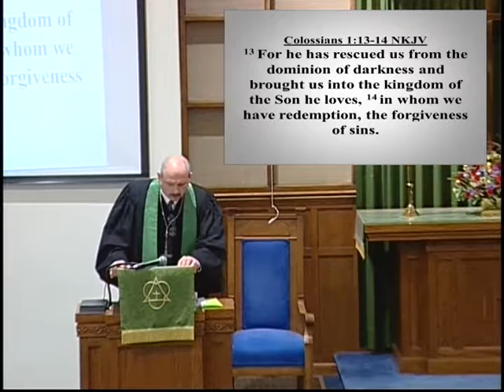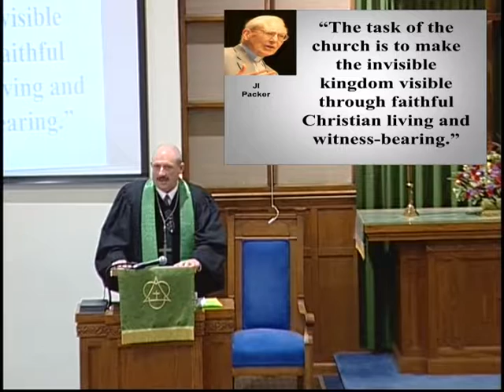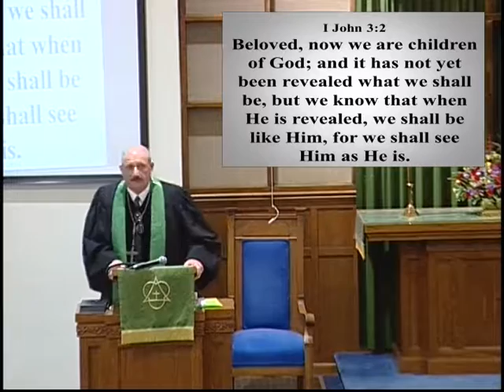January 15, 2017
"Kings And Priests"
Rev. Rick Brown
2nd Sunday After The Epiphany